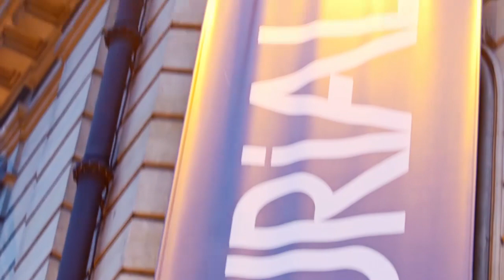Rhum CLEMENT & ARTCURIAL - Street Art, Contemporary Rhum (Paris, 4/02/14)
C'est à l'angle des Champs Elysées et de l'avenue Montaigne que s'est tenue le 5 février 2014 la grande vente annuelle URBAN ART de la prestigieuse Maison de vente aux enchères ARTCURIAL.
Les Rhums CLEMENT ont profité de cette occasion exceptionnelle pour mettre en vente 5 exemplaires de leur bouteille de rhum vieux VSOP « CLEMENT by JONONE » au profit de la Fondation Abbé Pierre.
De nombreux acheteurs du monde entier se sont arraché ces 5 exemplaires uniques dédicacés par JONONE lors ld'une soirée de présentation co-organisée par les Rhums CLEMENT et ARTCURIAL qui avait réunit 500 privilégiés, amateurs d'Art Contemporain et de spiritueux d'exception!